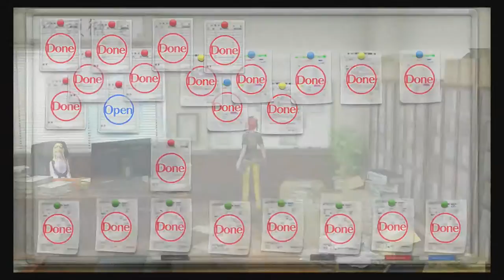Digimon Cyber Sleuth Episode 44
Sounds courtesy of Freesound.org